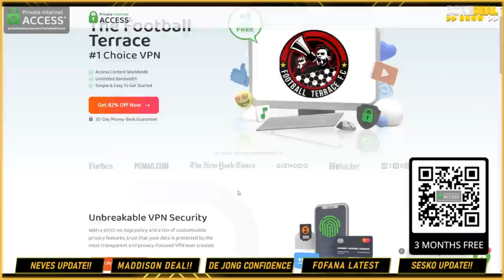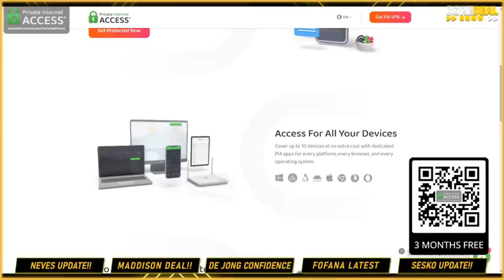Sesko to Advance THIS WEEK! Neves to Man United CONFIRMED✅